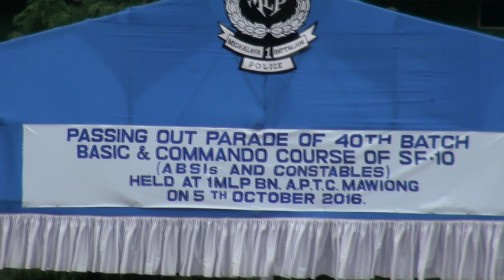SF- 10 पुलिस तालिम का अंतिम दिन